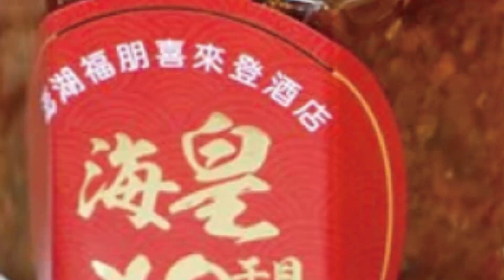【每日必看】美對台戰略清晰化! 專家示警恐促"台海戰爭"｜拜習提"四不一無意"? 陳明通:認知作戰 @中天新聞CtiNews 20220325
00:00 專家示警 美對台戰略清晰化 恐促台海戰爭
01:17 陳明通稱"四不一無意"認知作戰 介文汲:打蔡英文臉?